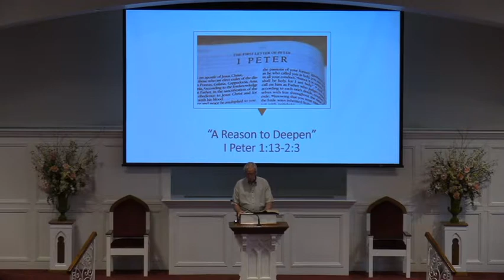Sunday Bible Class with Steve - September 13, 2020